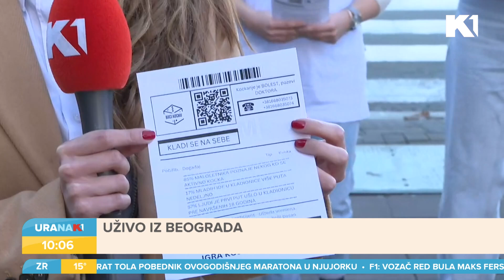Promotivna kampanja "Kocka" I Milica Ilčić i Sofija Nađa Stanić I URANAK1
Danas će studenti prve godine Fakulteta dramskih umetnosti realizovati kampanju "baci kocku" koja za cilj ima da podigne svest o sve većem broju maloletnih lica koji postaju zavisni od kockanja, odnosno klađenja. Kako su studenti došli na ovu ideju i kakvo je istraživanje prethodilo ovoj akciji, reći će nam Milica Ilčić, asistent na Katedri za menadžment i produlciju pozorišta, radija i kulture FDU i Sofija Nađa Stanić, studentkinja FDU.

Gledajte nas 🤩
📺iris (109)
📺Supernova (9)
📺Orion (7)